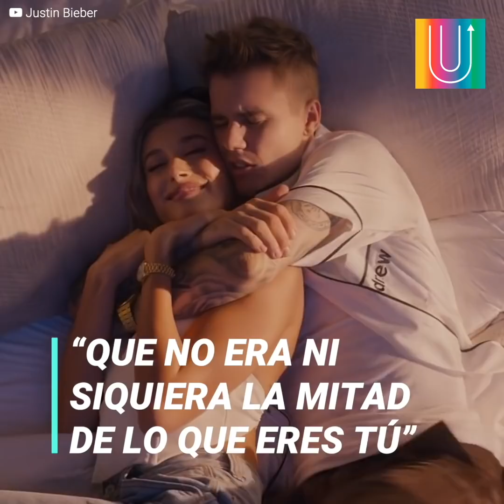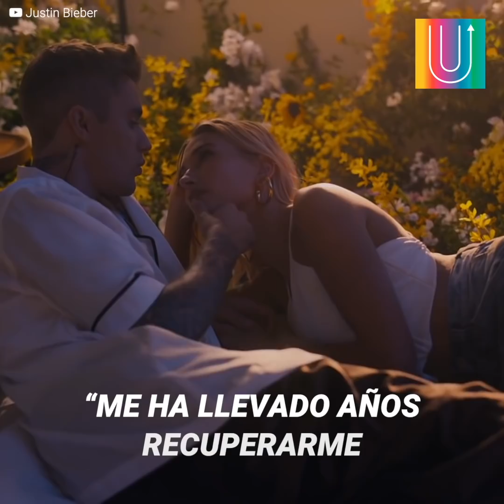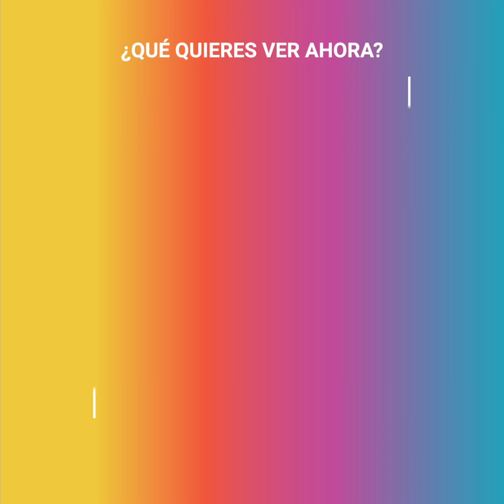El injusto golpe bajo de Justin Bieber a Selena Gomez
"Perdí casi una década con esta mujer".

Una vez más, Justin Bieber quería conmemorar el amor que siente hacia su futura esposa, Hailey Bieber. Pero ahora sus frases contenían un secreto combate hacia su eterna ex novia. Selena Gomez no sabía qué pensar, pero Justin ya había estropeado su sensibilidad como nunca antes lo habían hecho. ¿Era necesario?